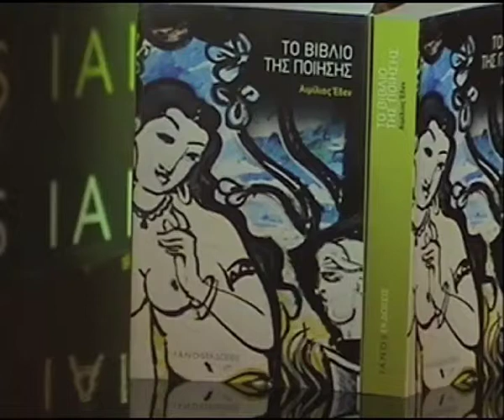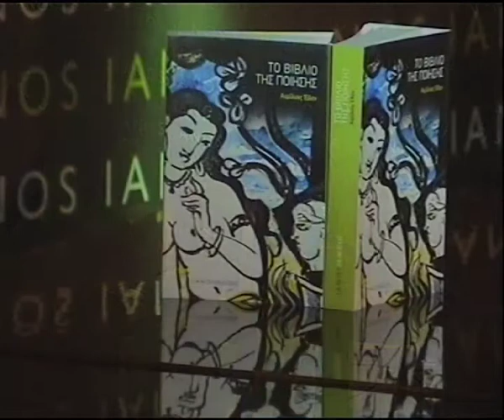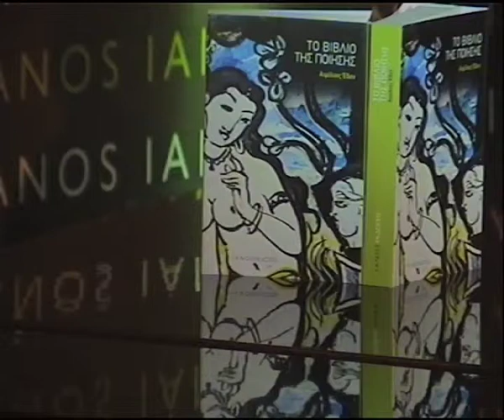Αιμίλιος Έδεν - Το βιβλίο της ποιήσης | IANOS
Αγοράστε το βιβλίο πατώντας στον παρακάτω σύνδεσμο